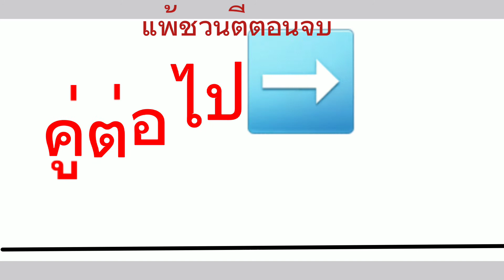ขี้แพ้ชวนตี ตอนที่ 2 (ตอนจบ)BeeRachata‎@BeeRachata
@Bee_Rachata_Channel สุภาษิต คำพังเพย Stick ขี้แพ้ชวนตี